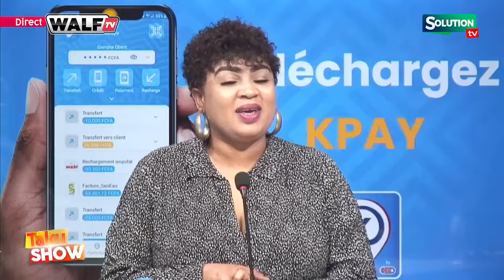OUSMANE SONKO AK DIOMAYE FAYE....LI CONSEIL CONSTITUTIONNEL DEF ANND...